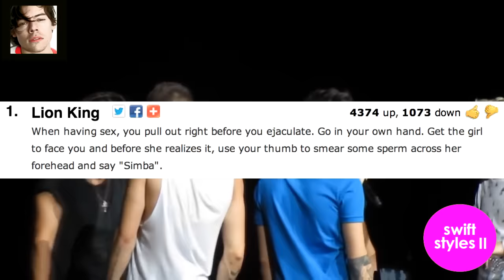The naughty side of Harry Styles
If you want to have Harry Styles T-shirt, sweatshirt, cropped hoddie, phone case, keychain or necklace, I've got something for you. You can shop the Latest Harry Styles Merch with FREE Worldwide Shipping.
Guess who won't be getting any presents from Santa this year cause he's been naughty pretty much his whole life. this guy. Thanks to the lovely person in the comment section who suggested this video idea. Hope you all enjoy. HAPPY HOLIDAYS, ALL THE LOVE. xxx